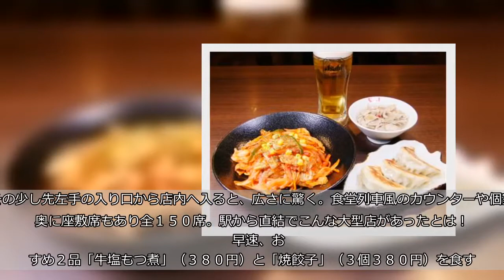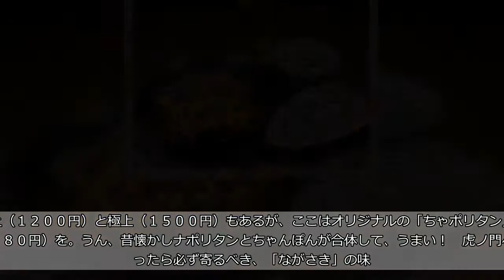【厳選ぐるめナビ】長崎ちゃんぽんを虎ノ門で広めた名店「田乃休 虎ノ門総本店」港区虎ノ門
“ちゃんぽん”の本場はどこ？　長崎ですよね！　その長崎ちゃんぽんをあまり有名な存在ではなかったときから、虎ノ門で広めたのは、「ながさき」というそのまんまの店名の店。本場・長崎のちゃんぽんや皿うどんが３０年以上にわたり愛され続けてきたが、３年ほど前に屋号を改めたというので訪ねてみた。  　虎ノ門駅１０番出口の改札を抜け、階段を上がると右手の黒塀に「田乃休　はなれ」の表札が。その少し先左手の入り口から店内へ入ると、広さに驚く。食堂列車風のカウンターや個室、奥に座敷席もあり全１５０席。駅から直結でこんな大型店があったとは！  　早速、おすすめ２品「牛塩もつ煮」（３８０円）と「焼餃子」（３個３８０円）を食す。もつ煮は酒のアテに最高だし、皮モチモチの餃子は３個でも十分の食べ応え。何より安くていいねえ。  　そして締めは「ながさき」の味そのままのちゃんぽんか皿うどん（ともに８８０円）を。上（１２００円）と極上（１５００円）もあるが、ここはオリジナルの「ちゃポリタン」（８８０円）を。うん、昔懐かしナポリタンとちゃんぽんが合体して、うまい！　虎ノ門へ行ったら必ず寄るべき、「ながさき」の味。  　■東京都港区虎ノ門１の１の２１新虎ノ門実業会館Ｂ１Ｆ　（電）０３・３５９５・０５０３　営業：１１～１４、１７～２３・３０、土日祝休。